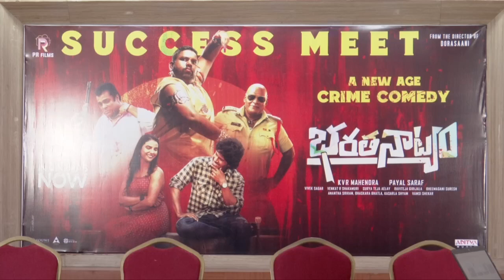Bharathanatyam Movie Success Meet | Surya Teja Aelay | Meenakshi Goswami | Vega Originals